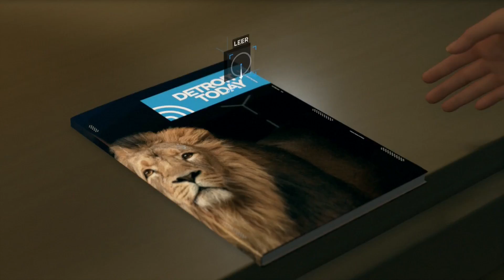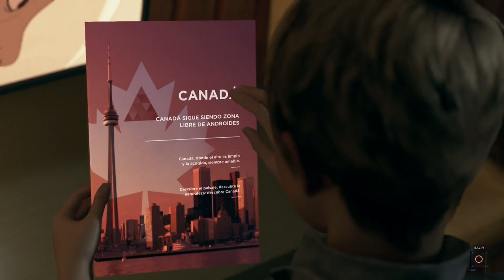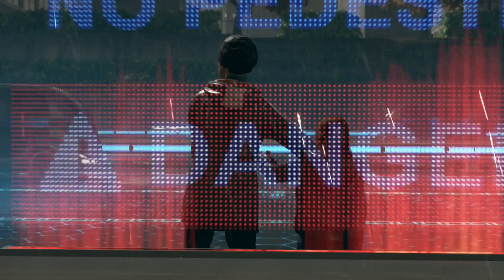Detroit: Become Human - Parte 10 en Español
Vídeo de Detroit: Become Human para Playstation 4 sin comentarios para disfrutar mejor de la historia.